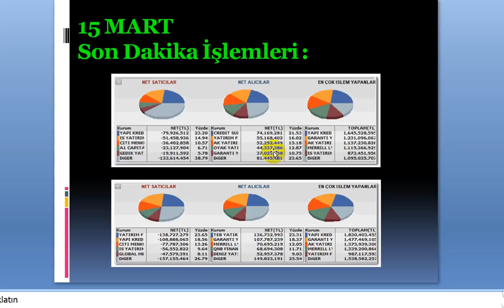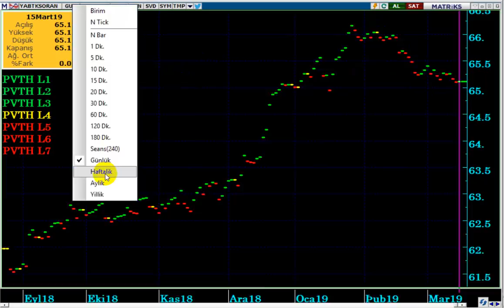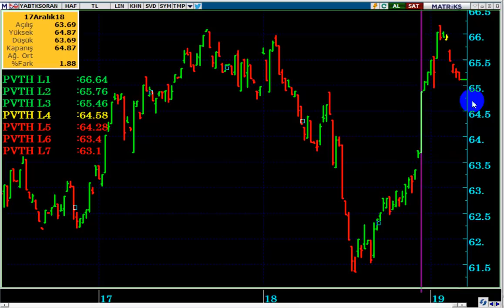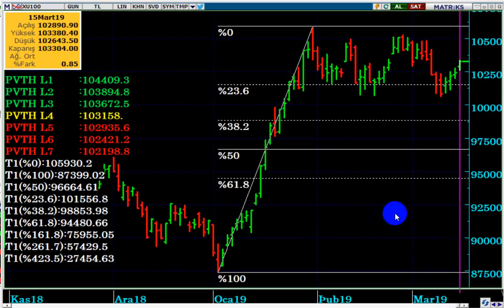BORSA DA, FED KARARI ÖNCESİ BEKLENTİLER NEDİR...? (Yabancı Takası Ne Sinyal Veriyor...?)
Gelişmekte olan ülke borsalarında neler oluyor,
Borsada yükseliş devam eder mi,
BİST100 teknik analiz,
Borsa günlük bülten,
borsa bu hafta ne olur,
seçime kadar borsa ne olur,
seçimden sonra borsa ne olur,
hangi hisse,
THYAO,
Türk hava Yolları,
Aselsan,
Petkim,
Kardemir,
KRDMD,
Tcell,
Kozal,
Kozaa,
İŞC hisse,
endeks ne olur,
borsada alım yapılır mı,
hangi hisse alınır,
borsaya girilir mi,
viop30 günlük yorum,
viopişlemleri,
viop teminat,
viop nedir,
viop strateji
Borsa,
Brent petrol,